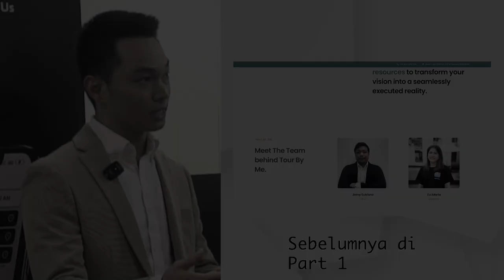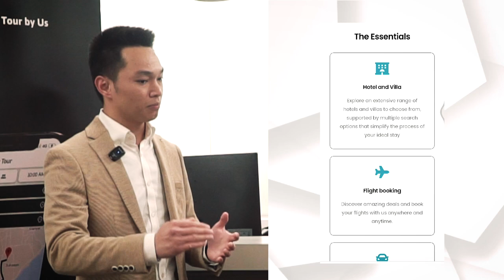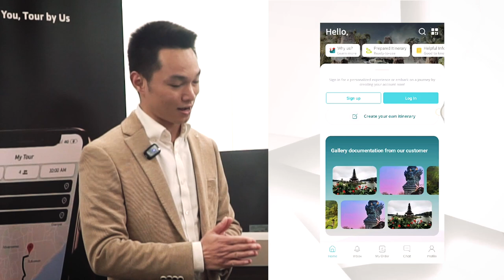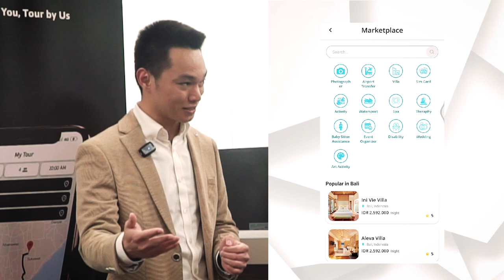(PART 2) TOUR BY ME - TRAVELING SAMBIL CARI BUYER